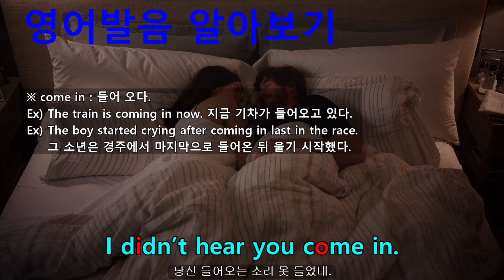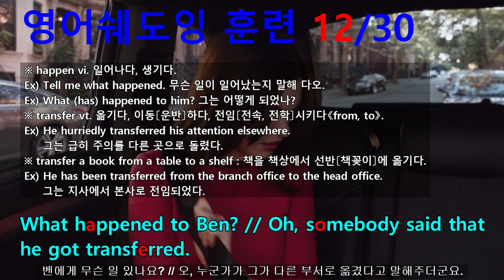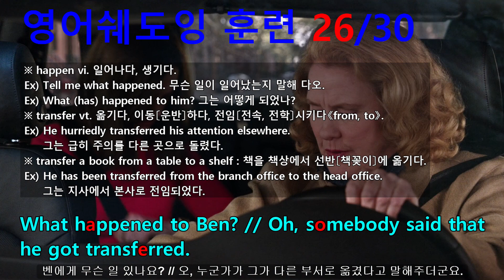[영어쉐도잉] 인턴 (The Intern) #609 - What happened to Ben? // Oh, somebody said that he got transferred.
#603 : You know what I mean? // I do.
#604 : Sayonara. // Sayonara.
#605 : I didn’t hear you come in.
#606 : You know, I was thinking we need some awake time together. Yeah, that, too.
#607 : Good morning. // Good morning, I’m Doris.
#608 : They asked me to drive you today. Are you all set back there? You got your seat belt fastened?
#609 : What happened to Ben? // Oh, somebody said that he got transferred.